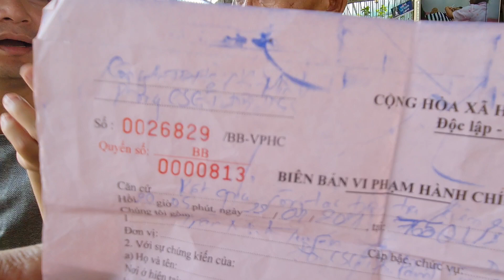Lê Chí Thành và Những Người Bạn. hôm nay nhìn lại một chặng đường.